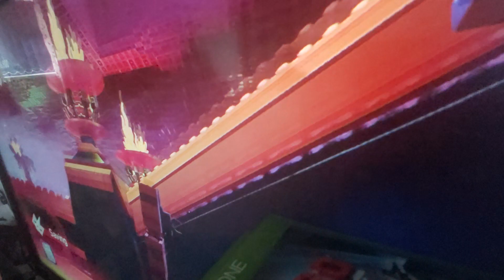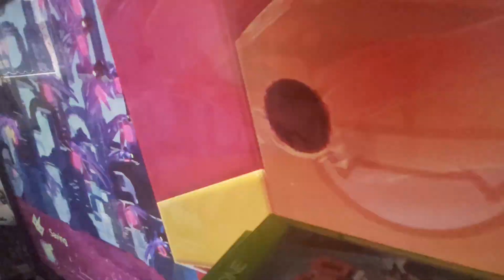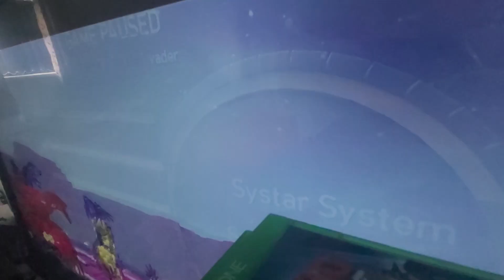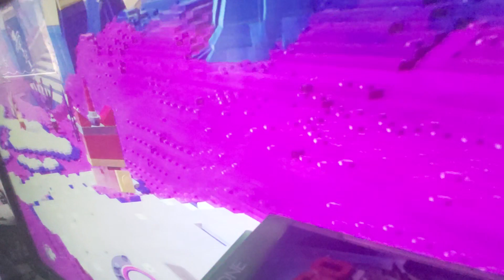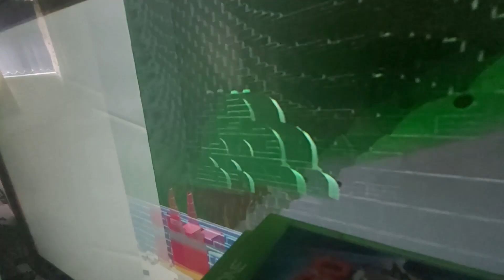The Lego Movie2 Videogame Gameplay Walkthrough Pt3 Unikitty! (PS4 Xbox Nintendo PC)